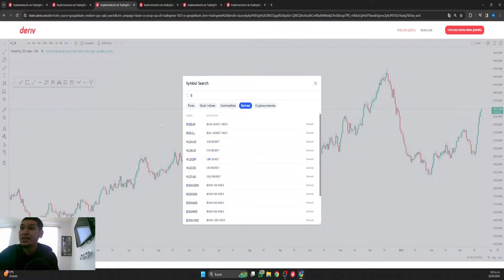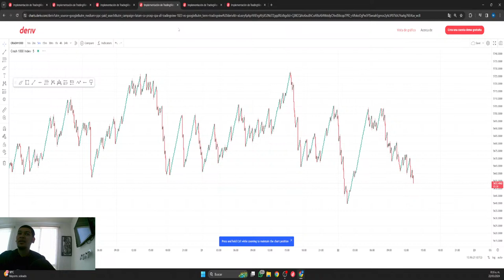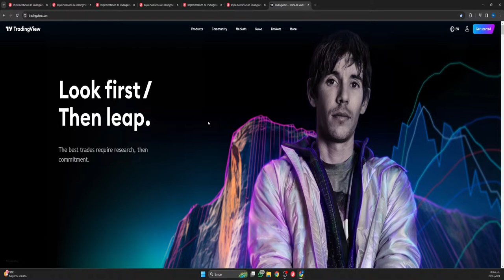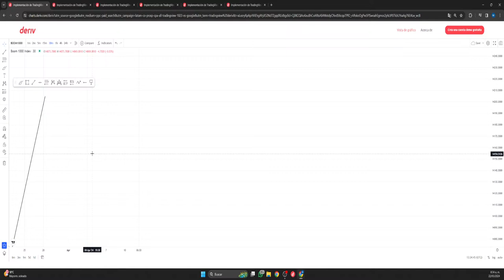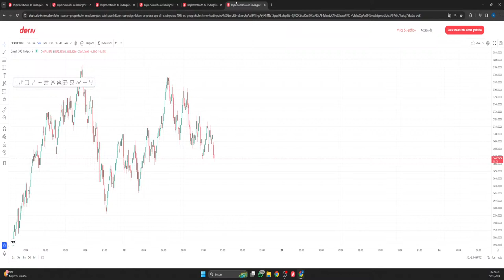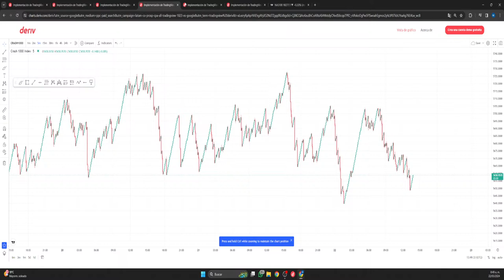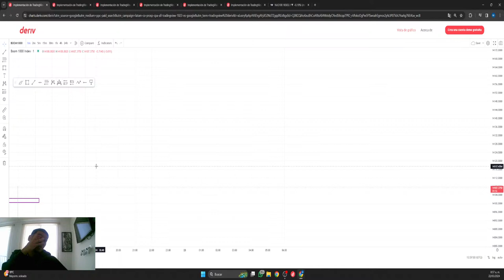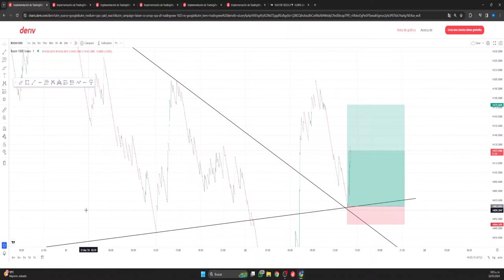Como identificar las tendencias y tipos de movimiento